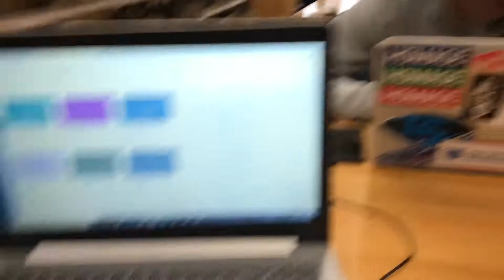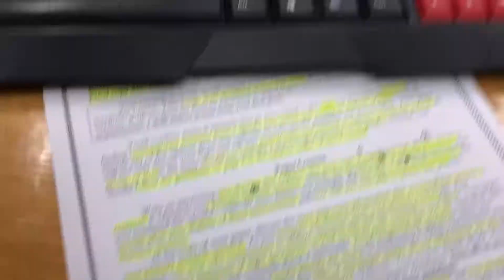TRIPLE WHAMMY (Vlog #18)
*This was filmed before the quarantine*
Welcome back! Sorry for the lack of uploads as life has been crazy due to COVID-19. I have a backlog of vlogs that will be coming soon!